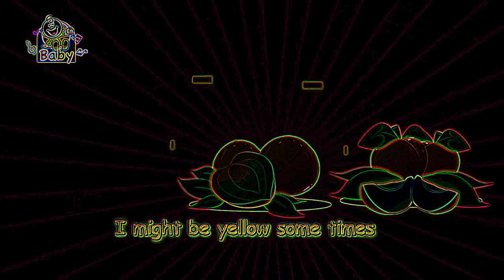Eye Care Cartoon "The Peach - Toyor Baby English"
Eye Care Cartoon "The Peach - Toyor Baby English" transfromed using Eye Care Technologies to Black and Colors scheme . Watch the video and save your eyes. The light emission to the eyes in the video is reduced by 16.87 times compared to the original video.